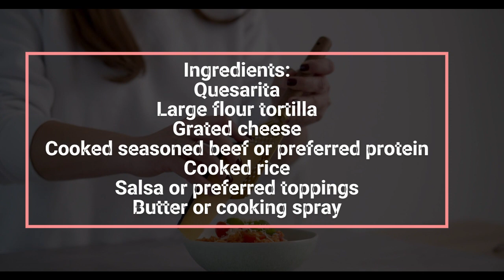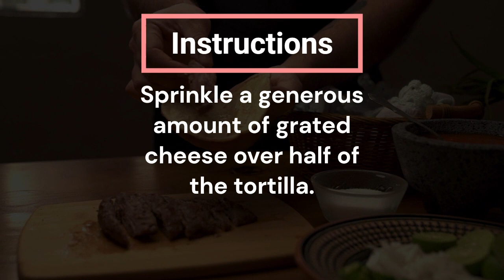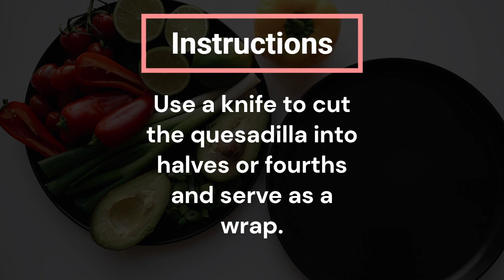Why home made taco bells Has Just Gone Viral 👨‍🍳👨‍🍳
A Step-by-Step Guide to Making Delicious Taco Bell style Quesarito at Home.

What is a Quesarito and Why is it So Popular?

A Quesarito is a popular menu item at fast food chain Taco Bell. It is essentially a burrito that is wrapped in a crispy, grilled cheese quesadilla. The melted cheese and the fillings inside the burrito, such as seasoned beef, rice, cheese, and salsa, creates a delicious combination that has proven to be popular among customers. The quesarito is also customizable and can be made to fit the preferences of the individual. The popularity of the quesarito can be attributed to its unique taste and versatility, as well as its affordability and convenience.

Ingredients & Equipment You'll Need to Make Your Homemade are,

Quesarita
Large flour tortilla
Grated cheese
Cooked seasoned beef or preferred protein
Cooked rice
Salsa or preferred toppings
Butter or cooking spray

Equipment:
Griddle or large pan
Spatula
Knife

Step-by-Step Guide To Making The Perfect Quesarita At Home,
Cook the rice and seasoned beef (or preferred protein) according to package instructions.
Place a large flour tortilla on a griddle or large pan over medium heat.
Sprinkle a generous amount of grated cheese over half of the tortilla.
Spoon the cooked rice and seasoned beef (or protein) on top of the cheese.
Add a dollop of salsa or preferred toppings on top.
Fold the other half of the tortilla over the fillings and press down gently with a spatula.
Cook until the cheese is melted and the quesadilla is crispy, flipping once, about 2-3 minutes per side.
Use a knife to cut the quesadilla into halves or fourths and serve as a wrap.

Enjoy your homemade quesarito! Feel free to add or substitute ingredients to suit your taste preferences.